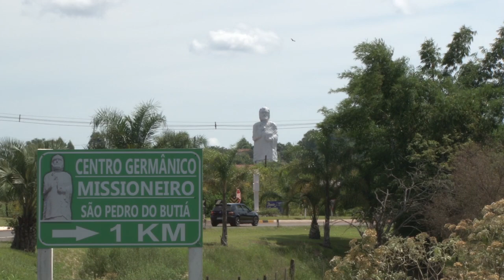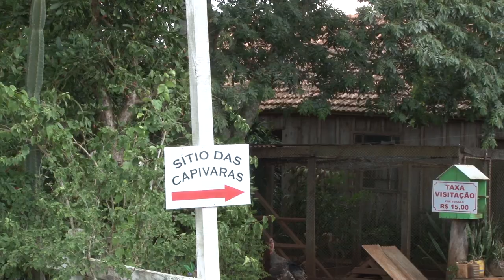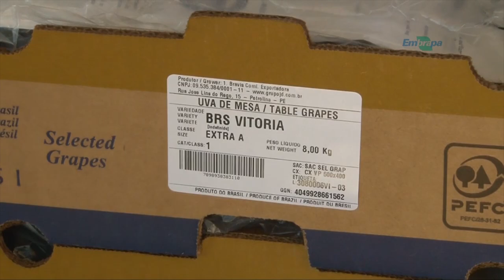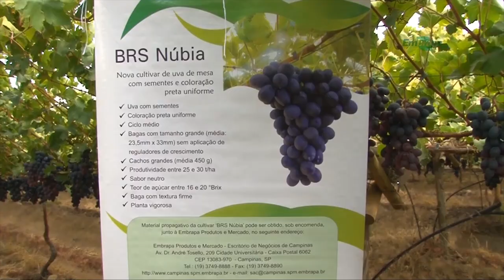Rio Grande Rural #960 07/05/17 3º bloco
- Um passeio por São Paulo das Missões e São Pedro do Butiá
- "Uvas do Brasil" completa 40 anos
- Preços